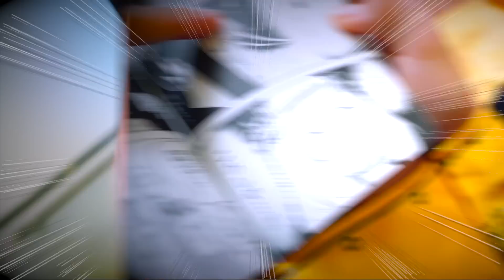【SPYxFAMILY】アーニャが2人⁈②コスプレ アーニャ ロイド 黄昏 スパイファミリー Cosplay SPYxFAMILY ♥ -Bonitos TV- ♥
今回は スパイファミリー のコスプレ （衣装）を使ってりんたんもアーニャに！？ 再現 にチャレンジ！ 鬼滅の刃 東京リベンジャーズ 呪術廻戦 のコスプレにもチャレンジしているので見てね♪

　　　　　効果音素材・声：びたちー素材館